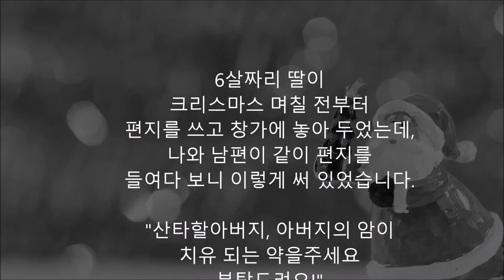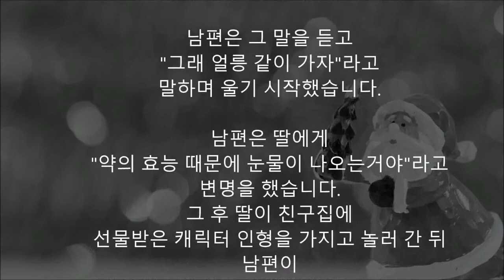산타에게 받은 "암이 고쳐지는 약" - 눈물나는 사연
6살짜리 딸이
크리스마스 며칠 전부터
편지를 쓰고 창가에 놓아 두었는데,
나와 남편이 같이 편지를
들여다 보니 이렇게 써 있었습니다.

"산타할아버지, 아버지의 암이
치유 되는 약을주세요
부탁드려요!"

남편과 얼굴을 마주보고
쓴웃음음을 지었지만,
나는 점점 슬퍼져서
결국 눈물을 글썽였습니다.

어제 밤 딸이 잠든 후 남편은
딸이 좋아하는 캐릭터 인형과
"암이 고쳐지는 약"이라고
쓰여진 보통의 가루약 봉투를
같이 놓았습니다.
아침이 되자,
딸은 일어나자마자 캐릭터 인형 보다도,
그 이상으로 약을 보며 "약이다!"라며
기쁜 비명을 질렀습니다.

딸은 아침을 먹고 있는
남편 곁으로 와서
"아빠! 산타할아버지에게
아빠의 암이 치료될 약물을 받은거야!
빨리 마셔 봐!"
라고해서 남편에게
약을 마시게 했습니다.

남편이 "오! 몸이 점점
좋아지고있는 것 같다"고 하자
딸이 "아! 좋았어~!.
이제 아빠와 다시 산에 등산하러
가거나 동물원에 가거나
운동회에 갈 수 있겠네요~ "
라고하면서

남편은 그 말을 듣고
"그래 얼릉 같이 가자"라고
말하며 울기 시작했습니다.

남편은 딸에게
"약의 효능 때문에 눈물이 나오는거야"라고
변명을 했습니다.
그 후 딸이 친구집에
선물받은 캐릭터 인형을 가지고 놀러 간 뒤
남편이
"내년에는 당신이 산타이네 ...
잘 부탁해"라고
말했기 때문에
나는 엉엉 울고 말았습니다.